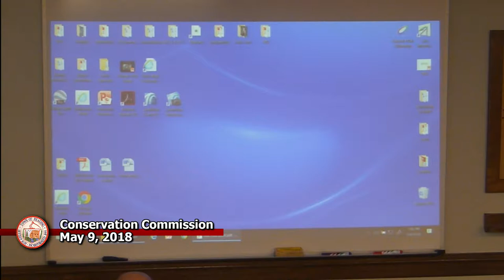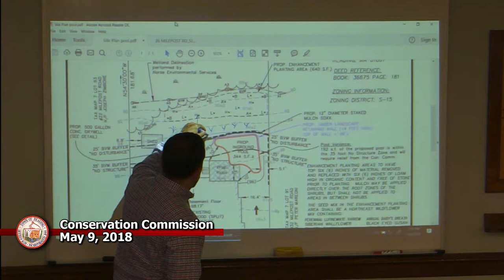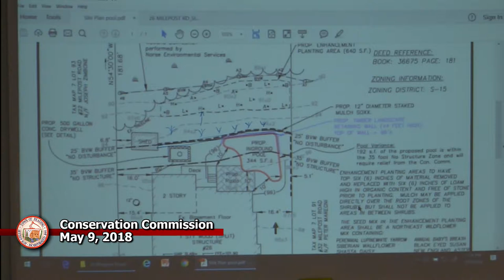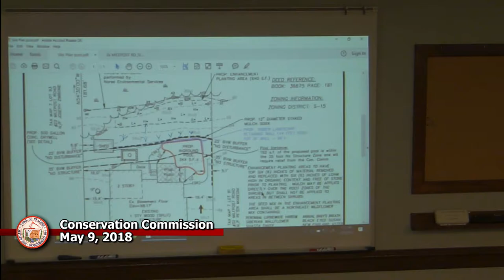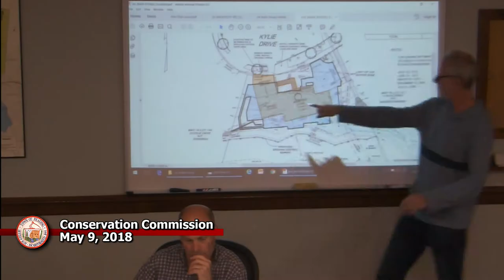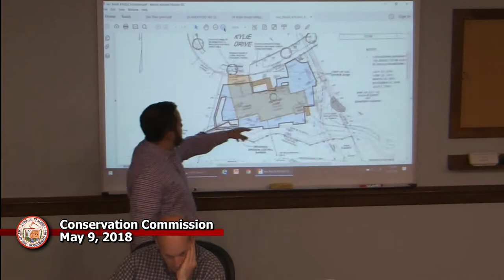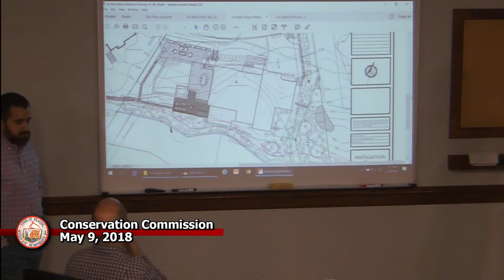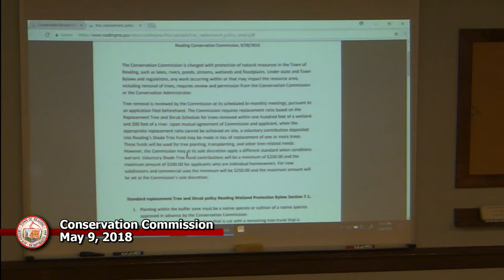Conservation Commission 5-9-2018